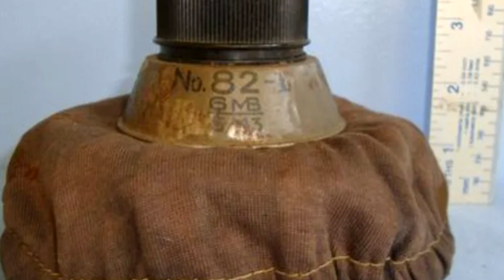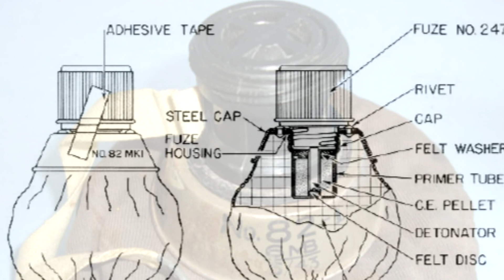"Универсальное оружие: как тряпичная граната No.82 стала средством борьбы с танками и пехотой"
"Универсальное оружие: как тряпичная граната No.82 стала средством борьбы с танками и пехотой". Тряпичная граната No  82 против танков и пехоты.  История создания гранаты.